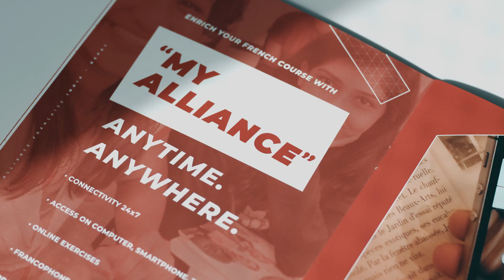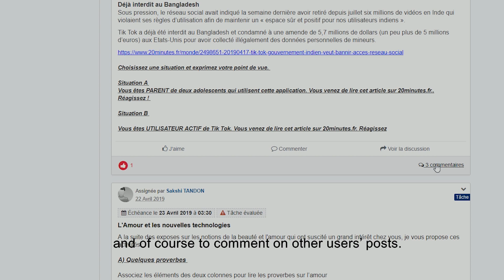Mon Alliance - Anytime, Anywhere - Alliance Française Network in India and Nepal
My Alliance is an enhanced instructor-led e-learning platform provided to the students of Alliance Française network in India and Nepal. This modern tool is accessible via Internet and helps you to improve your French linguistic skills.

My Alliance platform creates a continuity between your learning in class and at home.
The key to success is the multiplication of opportunities to speak and write in French.
This space created for you provides a unique opportunity to sustain the link between you, your classmates and your teacher and all this is supplemented by the exercises available to strengthen your linguistic capabilities.